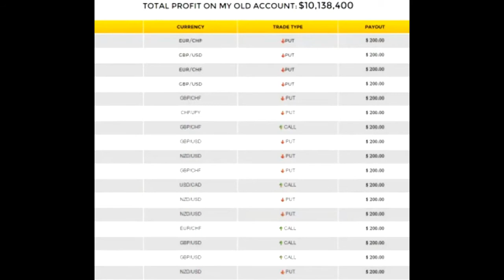Live Profits Review - Live Feed Trading Account